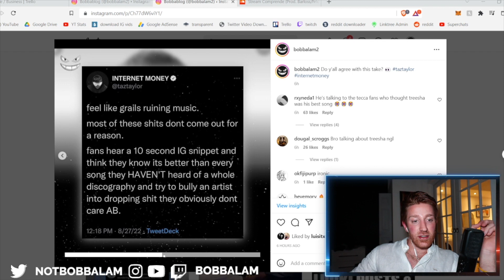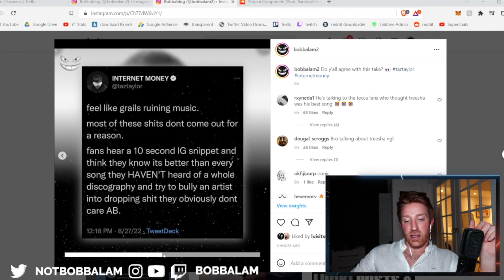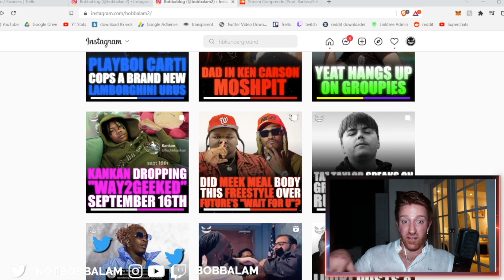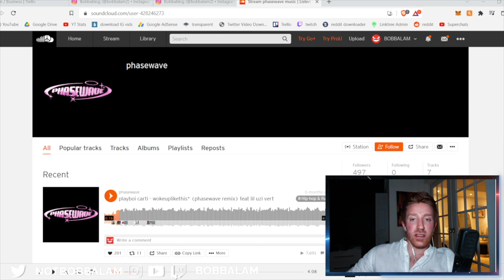Why Artists Shouldn't Listen to Their Fans